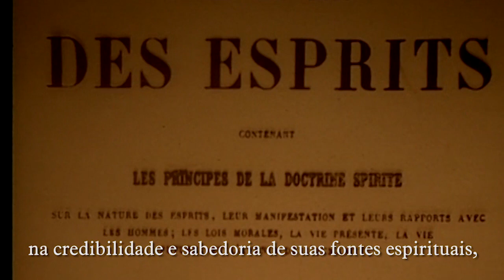LIVRO DOS ESPÍRITOS - 163 Anos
Publicado em Paris, em 18 de abril de 1857, O Livro dos Espíritos é o marco inicial de uma nova fase da evolução humana.
O Espiritismo baseia-se nas solidez deste livro, na credibilidade e sabedoria de suas fontes espirituais, na pureza de sua moral evangélica, nos meios de transmissão mediúnica e na coerência de suas revelações.
Obrigado, Allan Kardec!